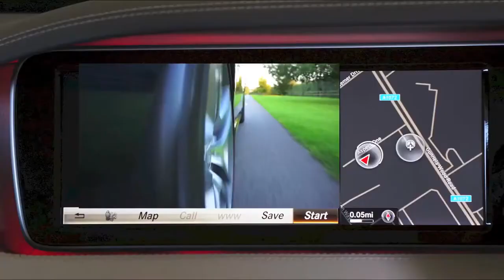CARS | stock footage | Free HD videos-No copyright